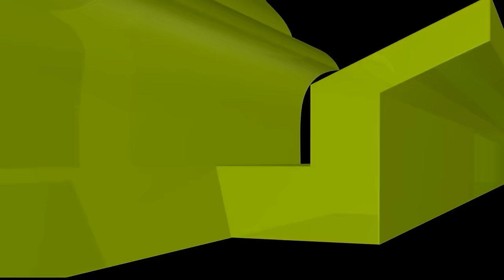বন্যার সময় মাটি না পাওয়া গেলে লাশ দাফনের নিয়ম কী?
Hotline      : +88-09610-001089